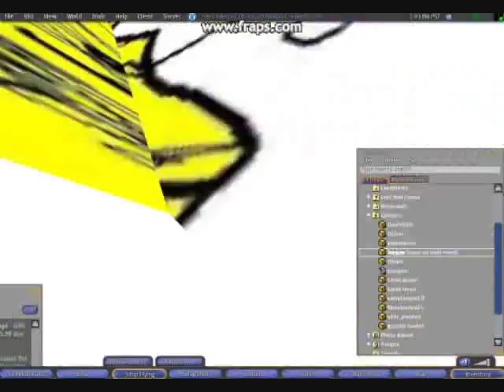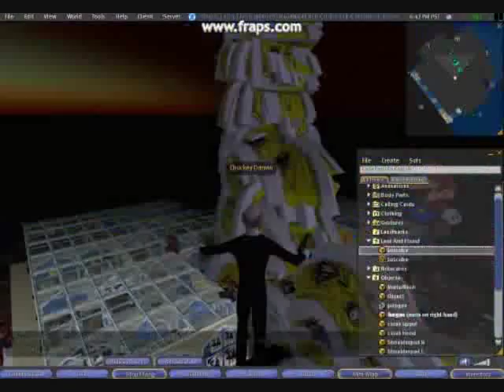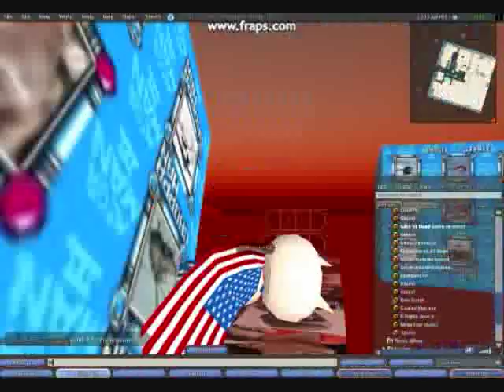Patriotic Nigras: so I herd you liek griefing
Essentially a giant video collage of various Second Life griefing. Some clips are as new as 12 hours before the video was made; others are as old as early-mid august.

P.S.
Song is We Are One By BucketHead (feat. Serj Tankian)